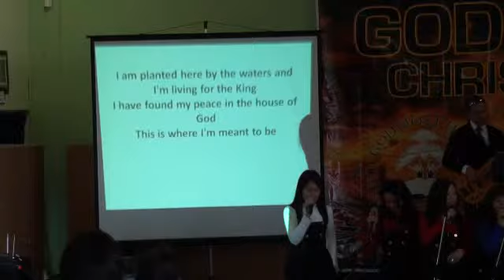GMHCM-UK 5TN ANNIV WITH YOU N YOUR LOVE IS BEAUTIFUL